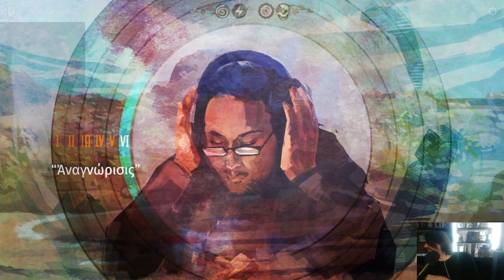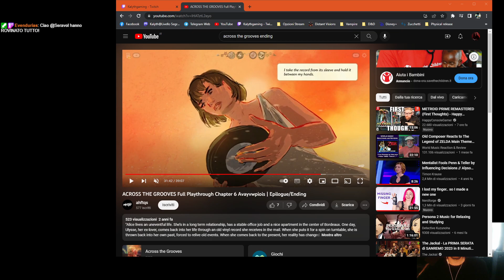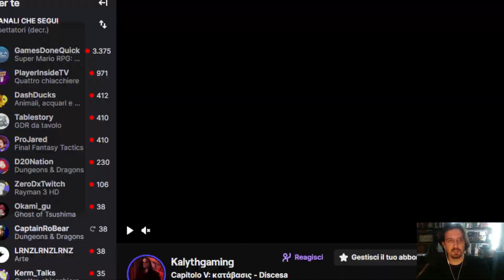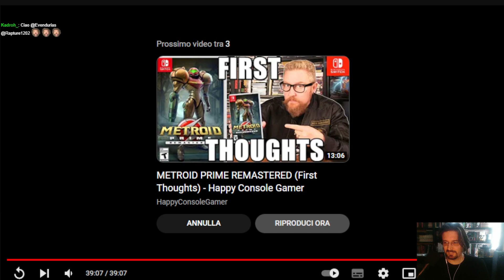Across the Grooves 05) κατάβασις & Epilogo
Il confronto finale con Eva... e una scelta finale decisiva!